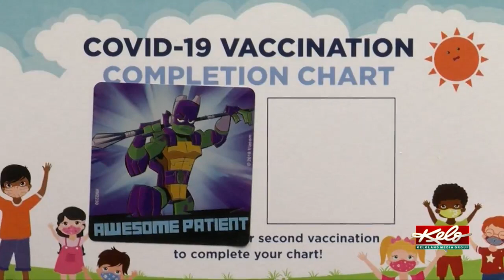COVID-19 vaccinations begin for 5 to 11-year-olds in KELOLAND